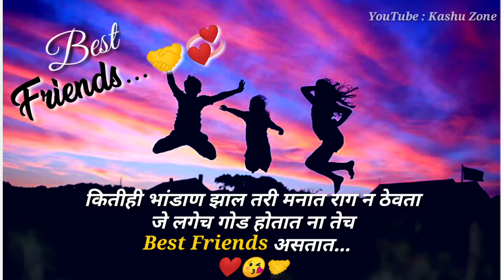Best Friends Whatsapp Status Song...💑 Zindagi song... Friends Lover.. Friends shayari.. Kashu Zone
1.Whatapp sad videos status
2.whatsapp funny videos status
3.hindi song whatapp status
4.punjabi whatapo status video
5.whatapp status videos
6.cartoon whatsapp status